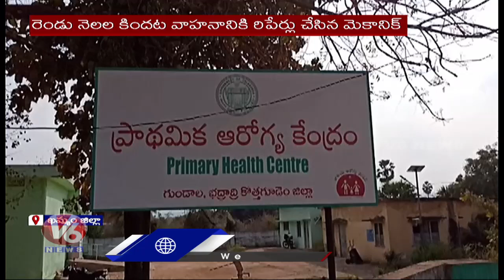102 Ambulance Stolen In Bhadradri Kothagudem | V6 News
102 Ambulance Theft In Bhadradri Kothagudem..